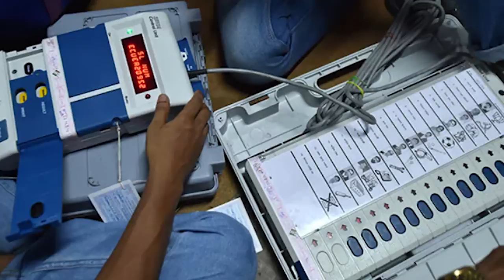Siasat ki khabrein 3rd Nov 2022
The Siasat daily presents Siasat Ki Khabrein with all the latest news & updates on Hyderabad News, National News & International News in Urdu and Hindi Language. YouTube Channel of The Siasat Daily.